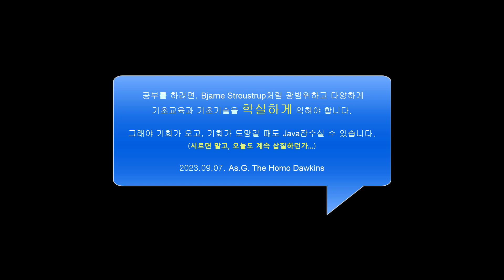Bjarne Strostrup의 젊은이들에게 주는 조언